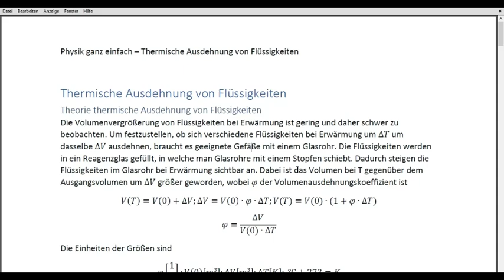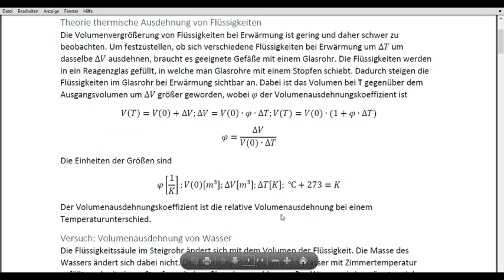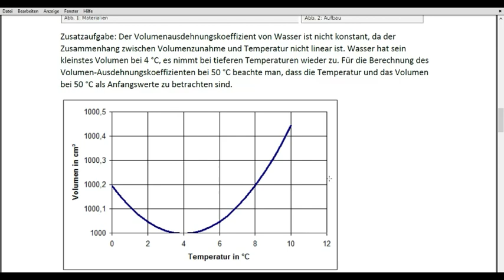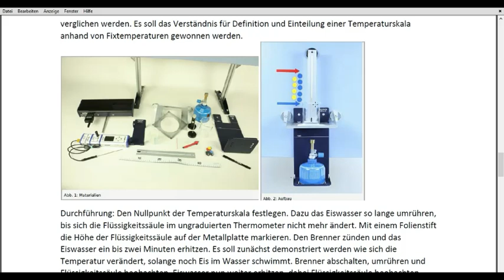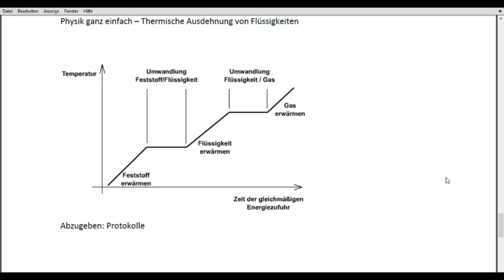Thermische Ausdehnung Flüssigkeiten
Der Physikunterricht im Realgymnasium findet zurzeit online statt. Dies ist ein Beitrag zum Fernlernen. Damit es nicht zu langweilig ist, läuft es mit v=1,25, was man an der Stimme erkennt.